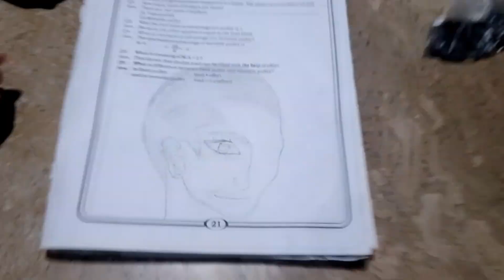Mobile snatched😢 vlog dailyvlog support youtbe video